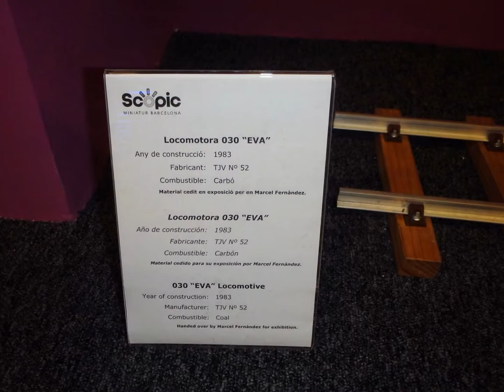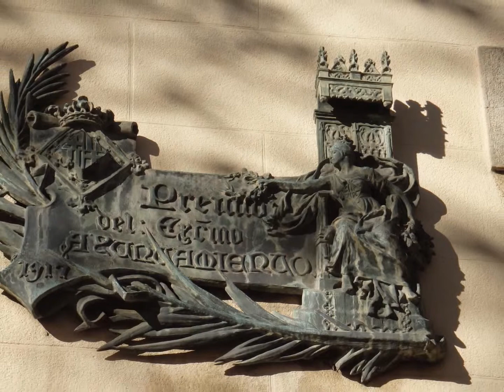barcelona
Un  paseo por la vida de Barcelona, la que  no sale en los catalogos.